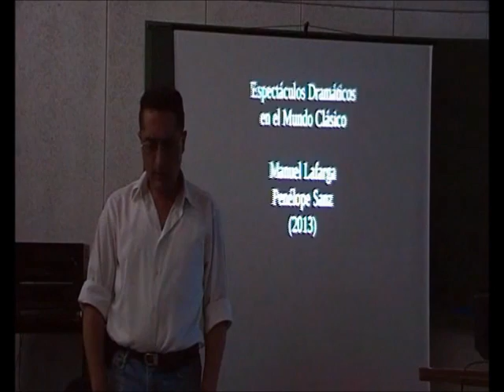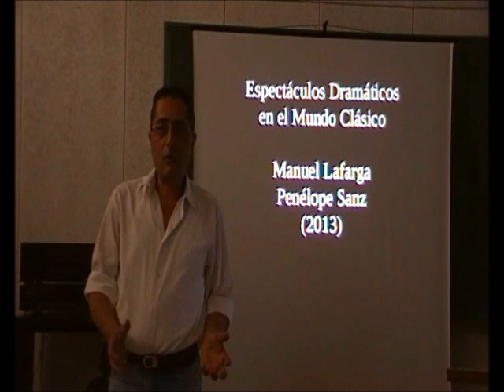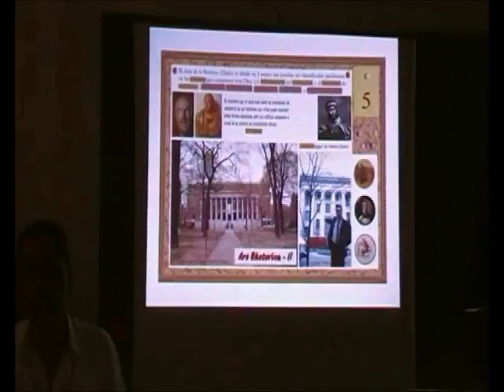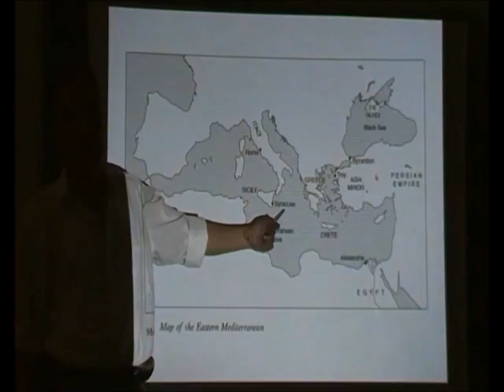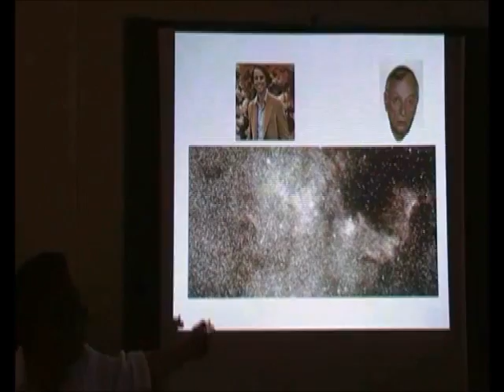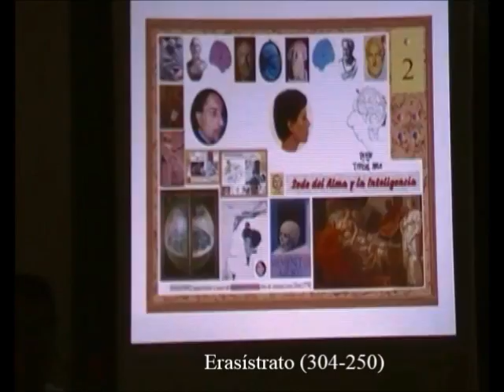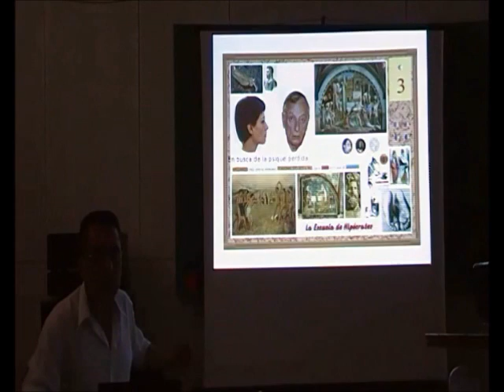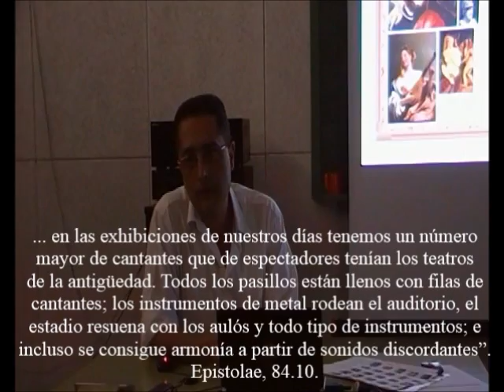Historia Antigua del Canto 03 - El silencio de lo evidente - Prof. Manuel Lafarga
Introducción a la práctica coral en los espectáculos del Mundo Clásico.Conferencia ofrecida en el CSM de Alicante en 2013.